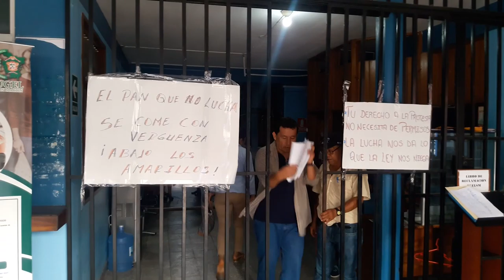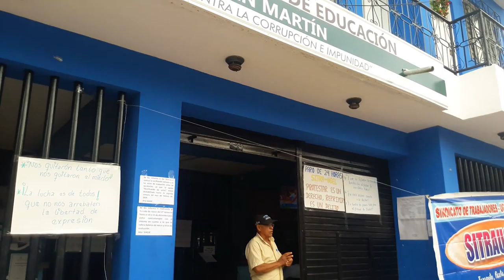HUELGA DE LOS TRABAJADORES DE UGEL